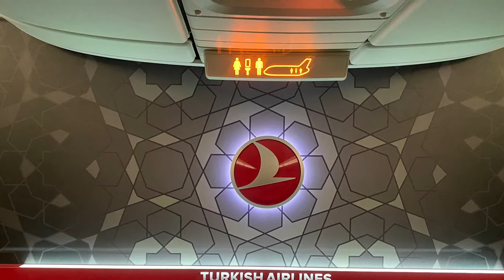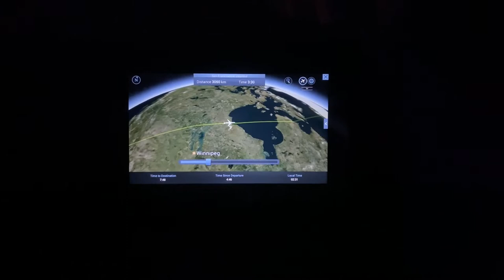San Francisco To Bangkok 2022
Flight over to Bangkok from San Francisco.